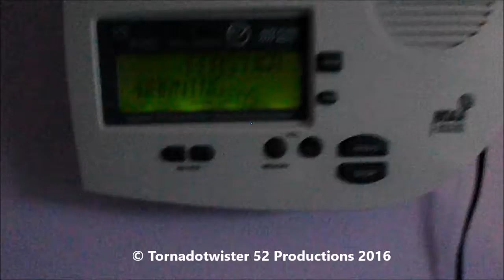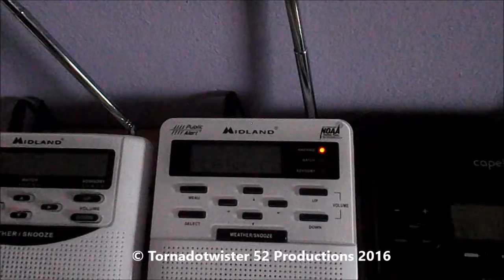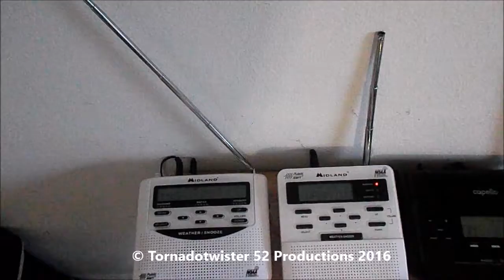Flash Flood Warning & Severe Thunderstorm Warning - EAS #879-880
DATE: Unknown, during July 2016.

The beginning of the Flash Flood Warning is a tad shaky. Had to take away one of my radios because it was accidentally left on "Tone" and couldn't be shut off.